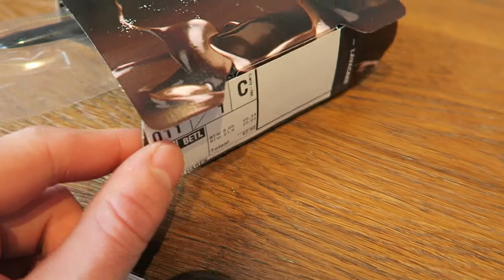Domino's Chocolate Lava cake fast food review Netherlands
Dominos pizza fast food review of the so called 'Delicious Lava Cake with chocolate filling!'